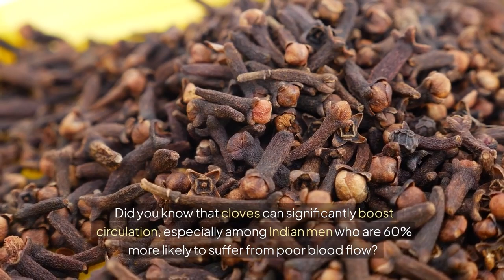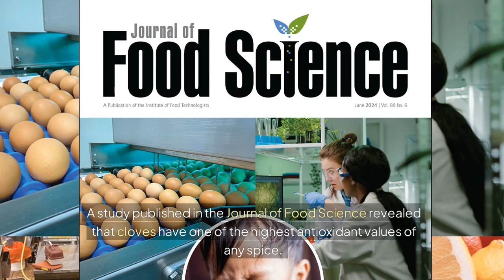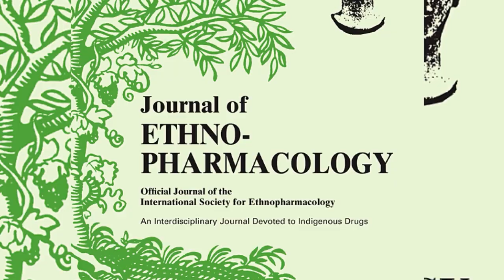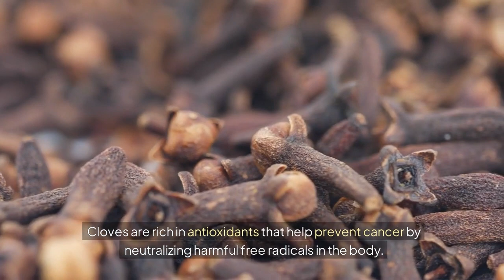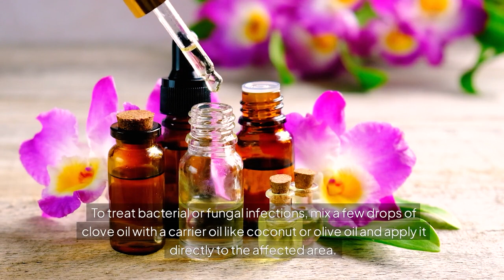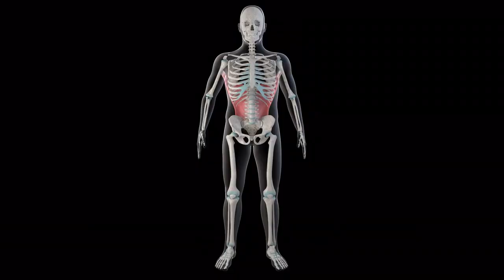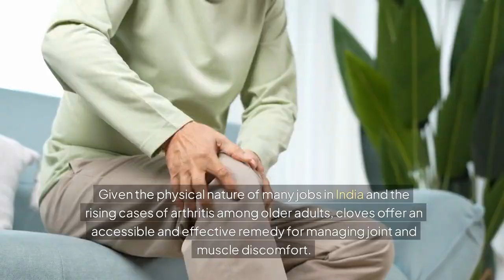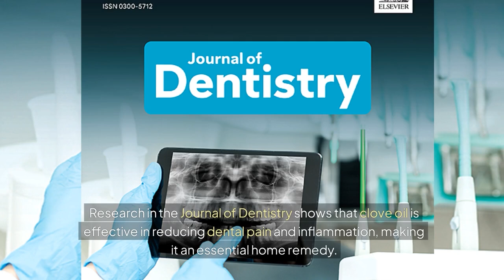SHOCKING CLOVE Benefits Specifically For INDIAN People No One Know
Cloves have been part of Indian households for centuries, but what if I told you there are benefits to this powerful spice that most people have never heard of? From enhancing sexual health to fighting infections, clove’s impact on Indian bodies is nothing short of shocking.
Did you know that cloves can significantly boost circulation, especially among Indian men who are 60% more likely to suffer from poor blood flow? Or that this spice may hold the key to preventing the common cold in high-risk groups? And wait until you hear about how clove oil can relieve stress and anxiety—a health crisis affecting millions across India today.
There has never been a video made about this. So, what secret health benefits of cloves are hidden in your kitchen cabinet? How can they impact your well-being in ways you never imagined? And why is the final benefit on this list the most surprising of all? Stay till the end of this video to find out the most shocking benefit that could change your health forever.

Our goal as a channel is to bring awareness to life altering medical conditions and solutions. Click the share arrow!

00:00 - Introduction
01:10 - Reduces Inflammation and Pain
03:20 - Enhances Digestive Health
05:30 - Slows Down Aging
07:40 - Supports Cardiovascular Health
10:00 - Improves Eye Health
12:20 - Treats Respiratory Conditions
14:30 - Promotes Healthy Sleep Patterns
16:40 - Boosts Memory and Cognitive Function
18:50 - Relieves Joint and Muscle Pain
21:00 - Protects Against Cancer
23:10 - Prevents Coughs and Colds
25:20 - Enhances Sexual Health and Libido
27:30 - Fights Bacterial and Fungal Infections
29:40 - Improves Blood Circulation
31:50 - Relieves Stress and Anxiety
34:00 - Promotes Hair Growth
36:10 - Improves Bone Health
38:20 - Supports Liver Detoxification
40:30 - Aids in Weight Loss
42:40 - Reduces Muscle and Joint Pain
44:50 - Fights Bad Breath and Oral Infections
47:00 - Boosts Cognitive Function
49:10 - Protects Stomach Lining
51:20 - Speeds Up Wound Healing
53:30 - Relieves Toothache
55:40 - Boosts the Immune System
57:50 - Conclusion